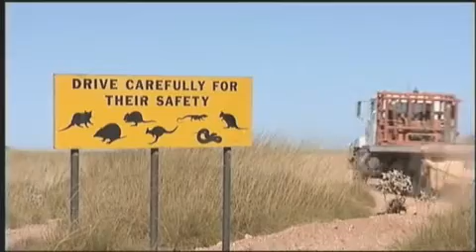George Kirkland: Decision Analysis - Project Management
English for Energy Professionals - Management Skills